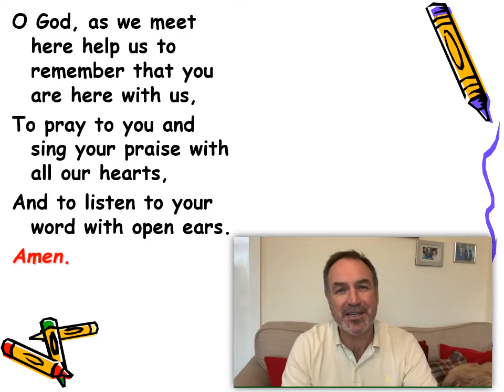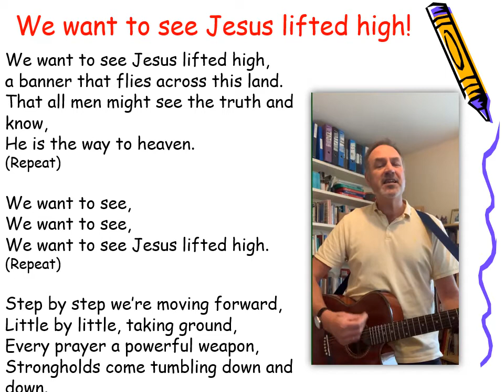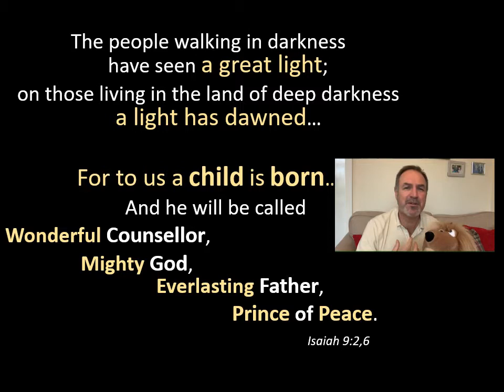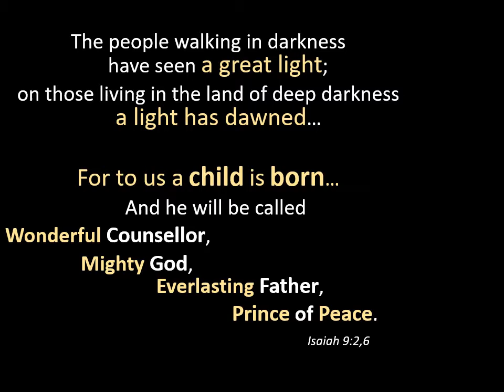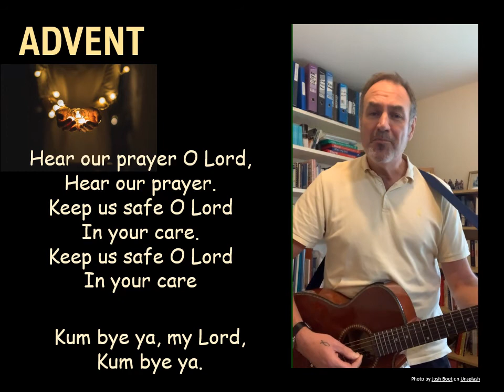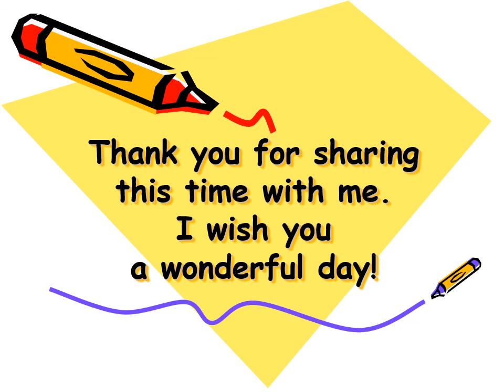What are you waiting for advent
Collective worship on the theme of Advent